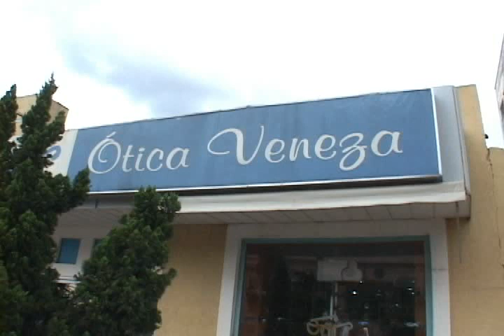Otica Veneza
A melhor amiga de seus olhos